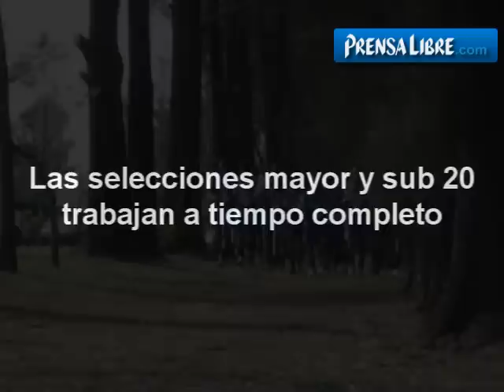Guillermo Ramírez descartado de Copa Oro.wmv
Guillermo Ramírez  quedó fuera de la Copa Oro  debido a una lesión del muslo posterior, su lugar será  ocupado por el delantero juvenil Henry López. Video Prensa Libre.